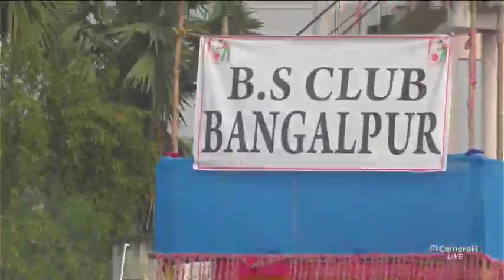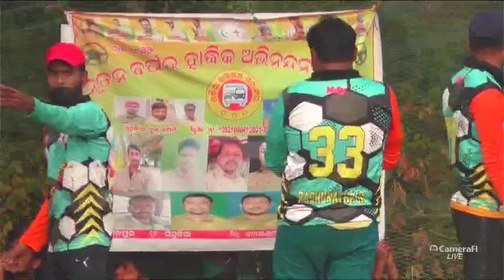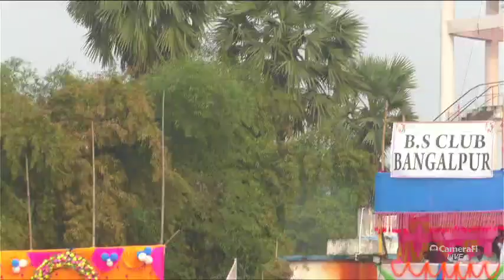🛑BIG FIGHT FINAL MATCH BANGALPUR (MARKONA ) // RAGHUNATHPUR VS SAHUPADA // 1ST INNINGS